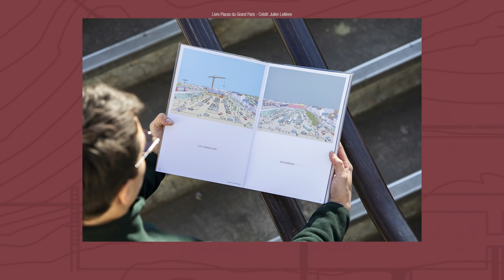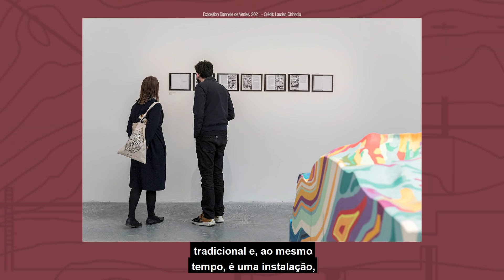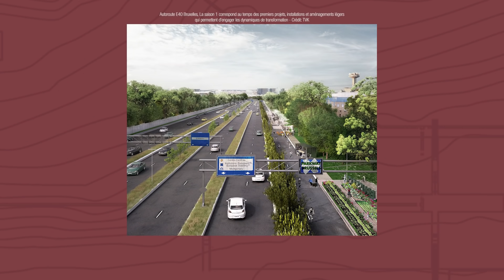EPISÓDIO 4 - interdisciplinaridade: arquitetura e infraestrutura, com TVK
Responsável pelo reordenamento da Place de la République em Paris em 2013, o TVK é um escritório internacional de arquitetura e planejamento urbano criado em Paris em 2003 por Pierre Alain Trévelo e Antoine Viger-Kohler. Operando em variadas escalas e tanto no âmbito prático como teórico, suas investigações abordam a Terra como arquitetura, e a infraestrutura como estrutura geológica.

Nessa entrevista, mediada por Diego Mauro, a conversa foi a respeito da arquitetura em sua atenção ao contexto, à sua relação com o futuro, sua condição de infraestrutura, além do uso de roteiros (scénarios) e da ficção para o desenvolvimento do planeta.